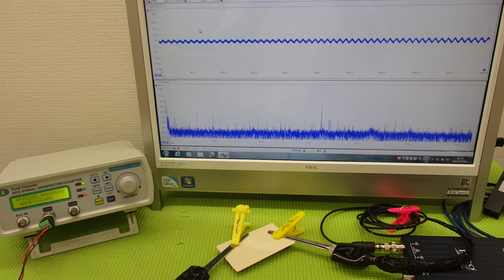表面弾性波を利用した超音波制御技術 ultrasonic-labo